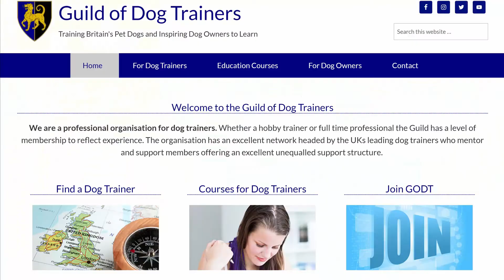CIDBT 5010 The Professional Canine Behaviourist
This is a guide to our course CIDBT 5010 The Professional Canine Behaviourist.